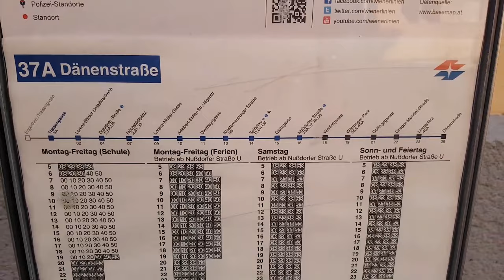Acompañenme a mi último día de clases. Universidad de Viena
En este video los llevo conmigo a mi ultimo dia de clases en la Universidad de Viena en Austria. Realmente lo habia grabado hace ya 1 año pero se me había olvidado subirlo. Espero puedan conocer un poco más de esta hermosa ciudad y de la vida estudiantil aqui.

Jezeli Salazar !